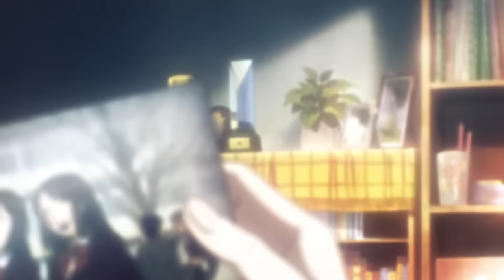AMV - Lights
" Early Merry Christmas  XD"

 "Feliz Natal Adiantado XD"

Bom esse AMV era pra mim estar postando no dia de natal,mas como existe a possibilidade que fique sem internet ate lá,resolvi postar antes por precaução :)

OBs. O AMV em "si" não tem nada a ver com o tema natalino,a a ideia era apenas desejar um feliz natal mesmo kkk XD

Music: Passenger - Let Her Go [Ferry G vs John Macraven Remix]